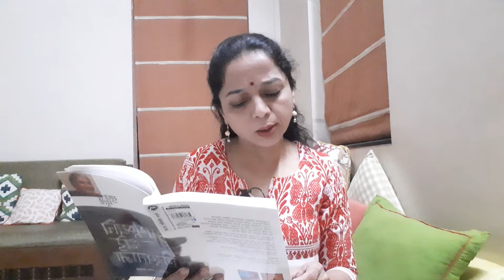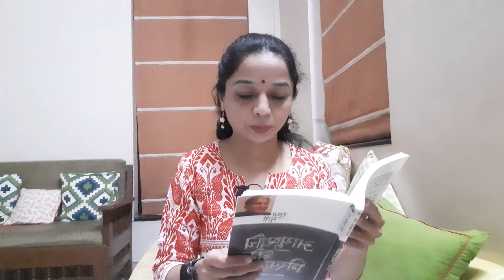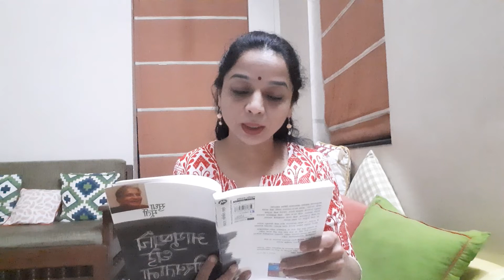"Upwas" l Sudha Murthy l Ayushyache dhade girvatana l Mehta publishers l storytelling l marathi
Original author @sudhamurthy946
Marathi translation Leena Sohoni
published by @purvesh22
only on @aaratikm